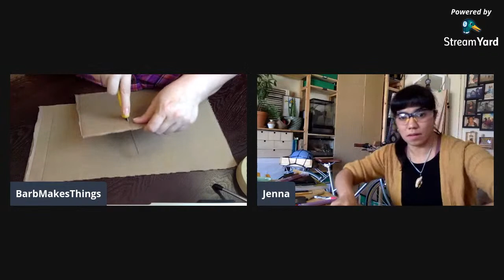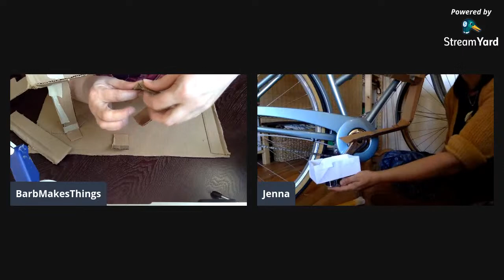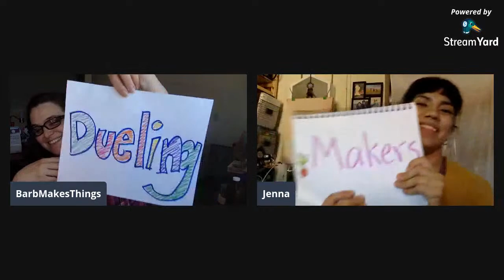Dueling Makers #1 - Barb and Jenna Make Marble Runs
In which master makers Barb and Jenna race to make their own marble runs in under one hour!

We love helping people make things and use tools effectively and safely! Check out some of our upcoming online and in-person programs: